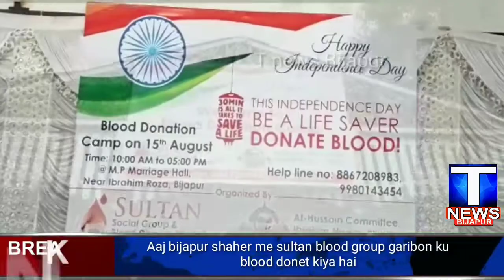Aaj bijapur shaher me sultan blood group garibon ku blood donet kiya hai....? T News Bijapur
Aaj saher A Bijapur ke Amphi marriage Hall me sultan social group aur Al Hashmi Committee ki taraf se blood donate ka camp rakka gaya hai.. Isi ke chalte kahi log Apne blood ko donate Kar rahe hai.. Her kisi ko aise sub awsar per blood donate karna chahiye... Jab vakti ko blood ki zarurat hoti hai toh kis b hospital me nahi hoti hai. Aise socials group her desho me rehna chahiye. T News Bijapur